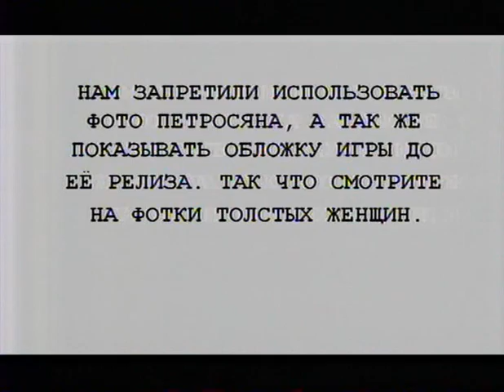Игры на вынос - Месть боксёра часть 1из2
Обзор игры Месть боксёра от maddyson
В выпуске: Месть боксёра и Street Fighter 4